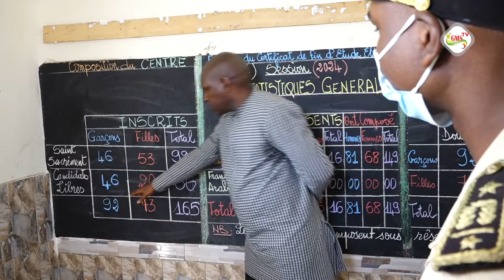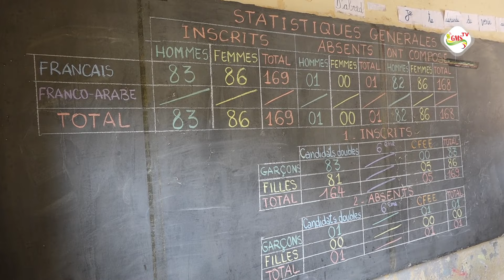CFEE Ziguinchor 2024 : visite des centres par les autorités